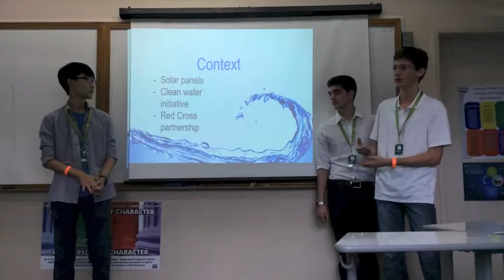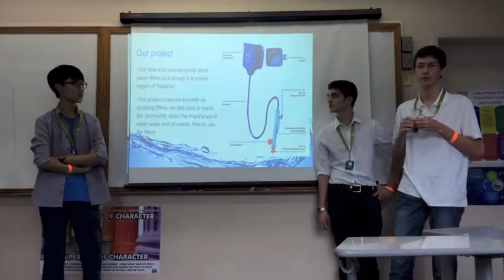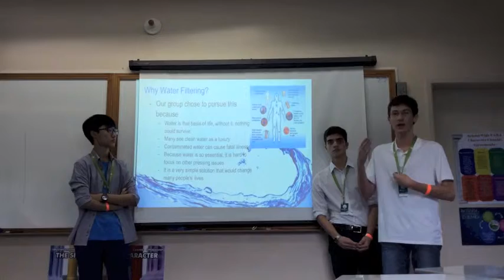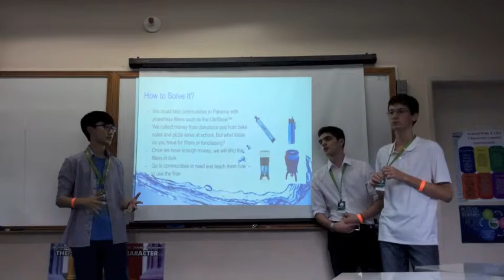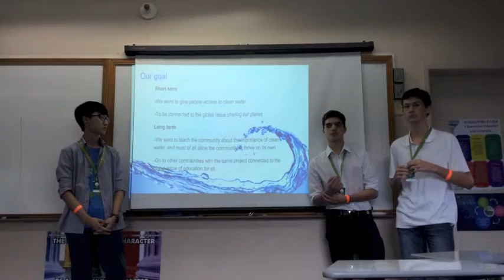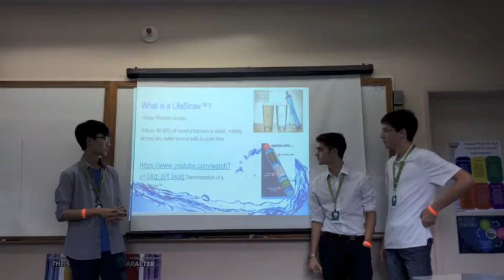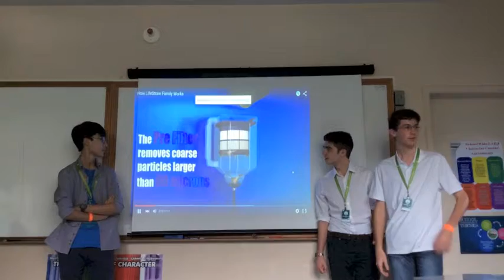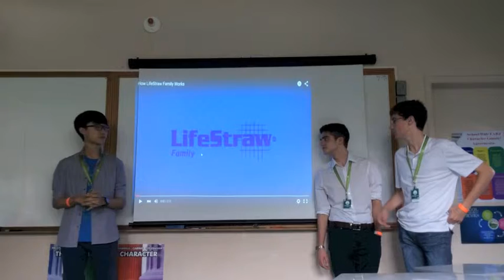workshop # 26 Off Grid Living -International school of panama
How can water filtration devices – along with other strategies for independent, off-grid living – help communities that are not currently served by municipal water and electric services?

People who attend our workshop will learn how water filters are able to purify contaminated water into drinking water without the need for electricity. They will also learn about the global issue posed by the lack of clean drinking water in large parts of the planet. Because it is not a problem that affects any of us at the conference, we will try to give the problem meaning and importance by teaching the audience about many others who do suffer greatly from this. Lastly, they will learn about illnesses and diseases that affect those without clean water, such as diarrhea and nausea. The workshop will include a presentation about some general information about our project. For example, we will tell the audience how we came up with the idea of the project, some information on the contaminated water problem, the team’s goal and how to accomplish, why is this problem important, and how the audience can help out. The workshop itself will be a sort of competition that will be done in groups. The aim of the competition is to see who can create the best filtration device out of household materials that we will provide. A combination of three filters can be used, and an arrange of things such as cloth, wire mesh, and other materials to try and have the cleanest water. The water itself could contain a mixture of dirt, pebbles, dyes, etc so that it can test every aspect of the filter the audience has made.